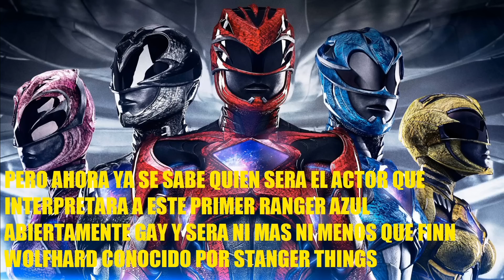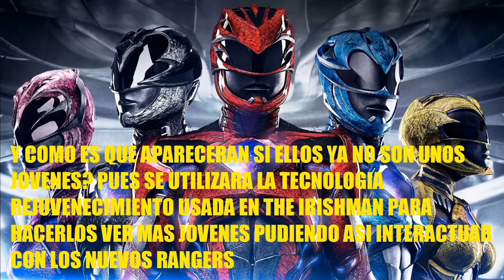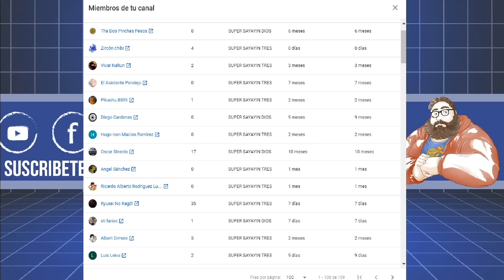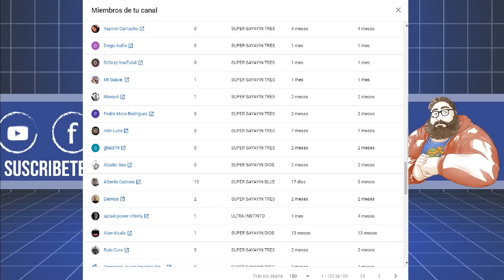FINN SERA EL BLUE RANGER, LOS RANGERS ORIGINALES REGRESAN, YA HAY ZORDON POWER RANGERS 2021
En este especial recopilo la informacion mas reciente al respecto de esta nueva pelicula de los Power Rangers teniendo nuevos detalles mas que interesantes que comentar.